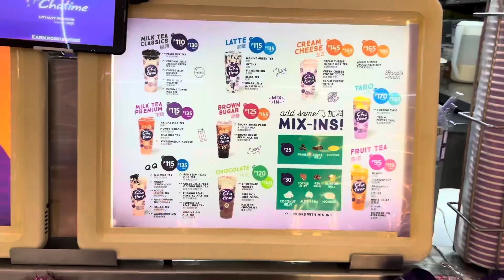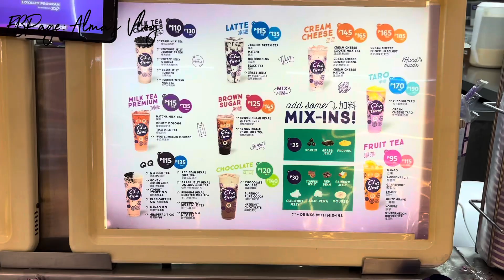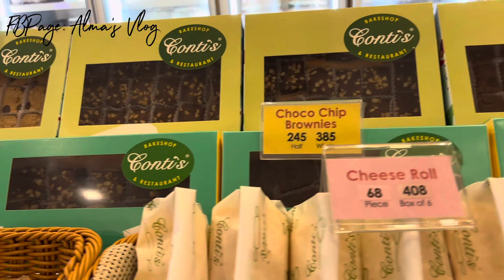SSS UMID ID 2024 UPDATE | Finally after 4 Years nakuha ko na din | Alma Tu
Nakuha ko na din sa wakas! SSS UMID I’d